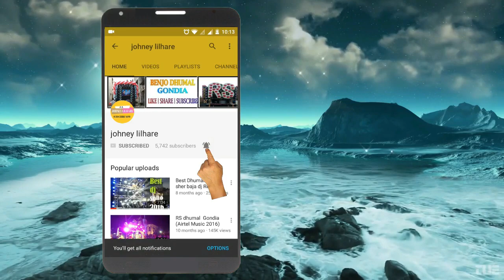JAI JAGANNATH DHUMAL GONDIA BEST SOUND QUALITY